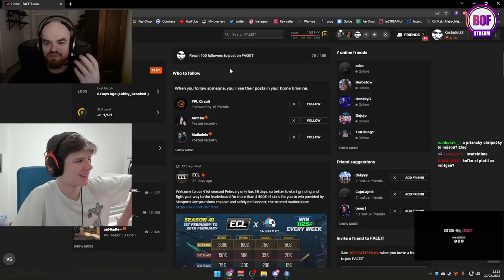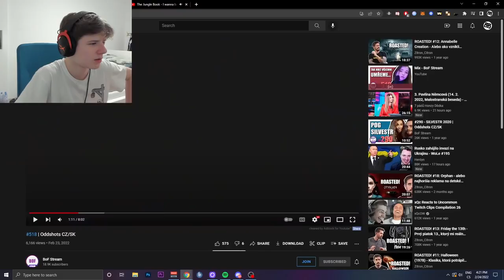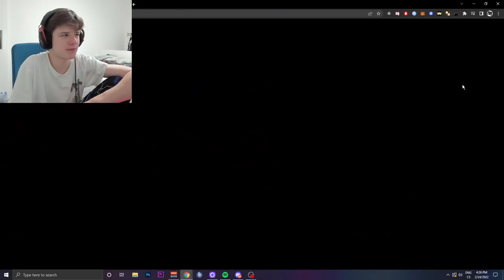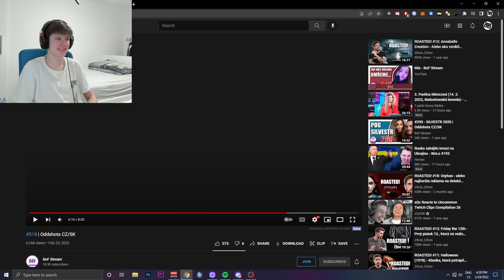BOOSTBEND REAGUJE NA KLIPY Z TWITCHE !!